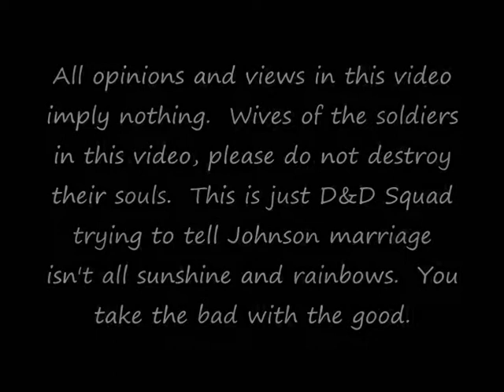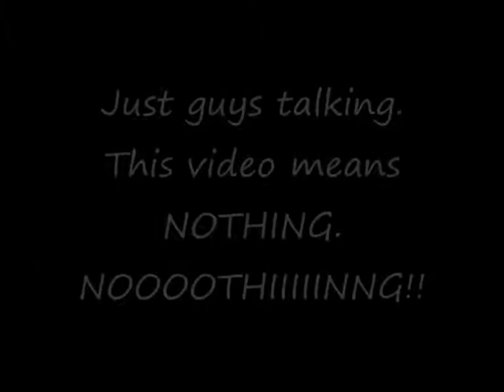D&D Squad: Married With Children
"Love and the marriage, love and the marriage.  Go together like a horse and carraige.  This I tell you brother, you can't have one without the otheerrrrr!"

D&D Squad trying to talk sense into Johnson.  Marriage is a wonderful thing but it definitely isn't sunshine and lollipops...